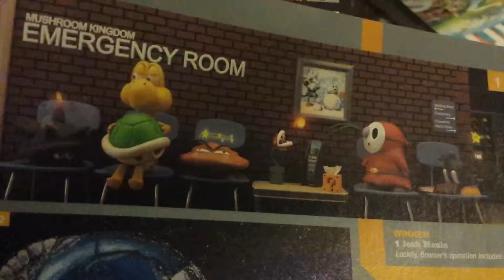Mushroom kingdom emergency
Wow mario jacked them up lol

From gameinformers